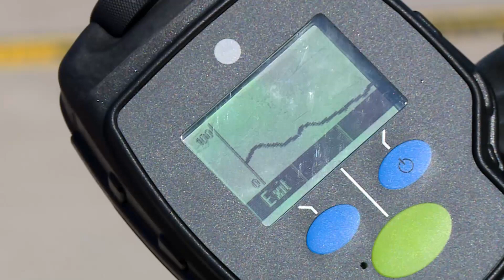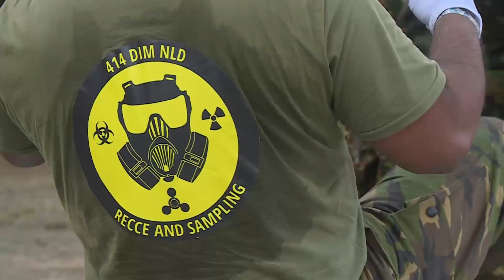[WEBTVAIR] Épisode 41 - Toxic Trip, échanger pour progresser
Du 3 au 13 novembre 2021, une cinquantaine d'Aviateurs ont participé à l'exercice "Toxic Trip" en Turquie.

Maîtriser la menace NRBC (nucléaire, radiologique, biologique, chimique) en partageant ses techniques, en montrant son savoir-faire et en échangeant autour de ses équipements : tels sont les objectifs de l'exercice "Toxic Trip". Un rendez-vous international qui s'est tenu cette année en Turquie et auquel l'armée de l'Air et de l'Espace a répondu présent.

Rendez-vous l'année prochaine en Belgique.